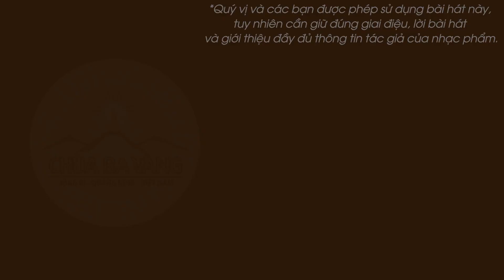NHÂN DUYÊN ĐẢN SINH CỦA ĐỨC PHẬT - PHẠM THÙY LINH - Nhạc Phật đản Chùa Ba Vàng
NHÂN DUYÊN ĐẢN SINH CỦA ĐỨC PHẬT

Sáng tác nhạc : Vũ Trọng Phương
Thể hiện : Ca sĩ Phạm Thùy Linh, Violin Qinle cùng dàn hòa ca CLB La hầu la chùa Ba Vàng.
Biên đạo : Thanh Yên
►Linh Phạm OFFICIAL: Tổng hợp những ca khúc dân ca
© Bản quyền thuộc về Linh Phạm OFFICIAL